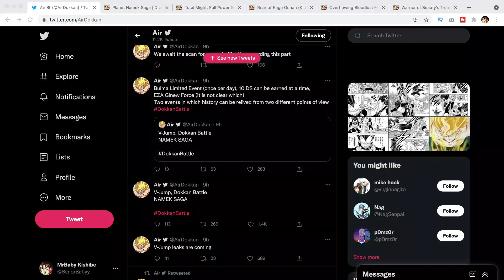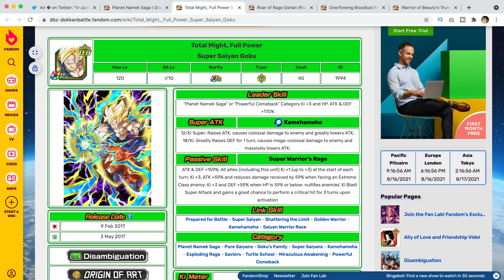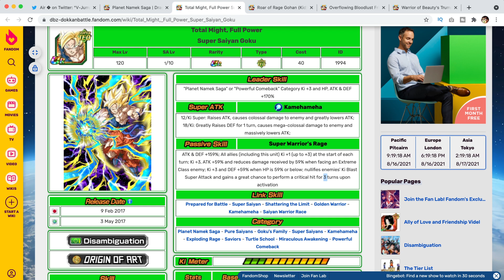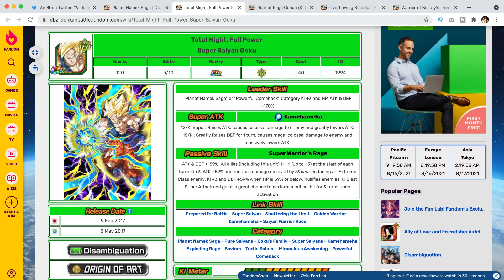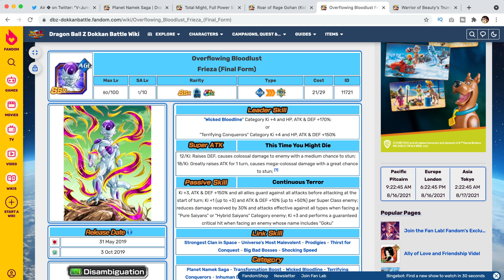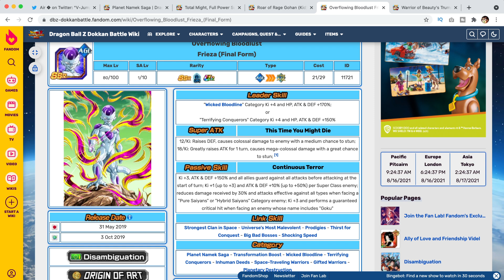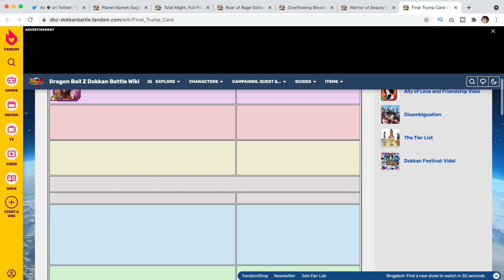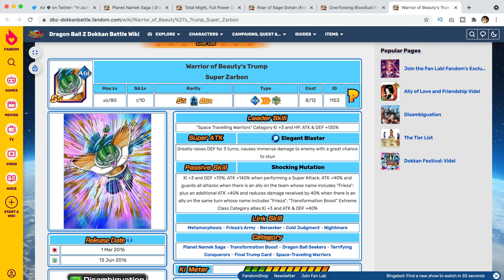The *NEW KING* OF DOKKAN IS COMING! I CAN SMELL THE POWER! | DBZ Dokkan Battle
Video Title: The *NEW KING* OF DOKKAN IS COMING! I CAN SMELL THE POWER!  | DBZ Dokkan Battle

- Watch The *COLLABMAS 2020* Series Where I Uploaded A Collab EVERY DAY For 25 Days Here!